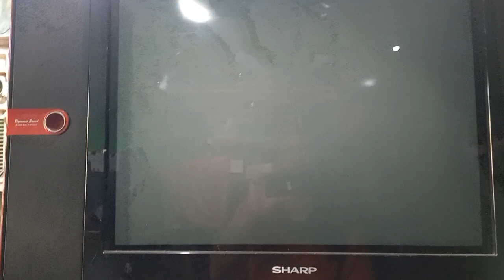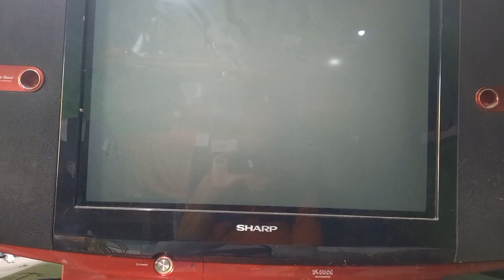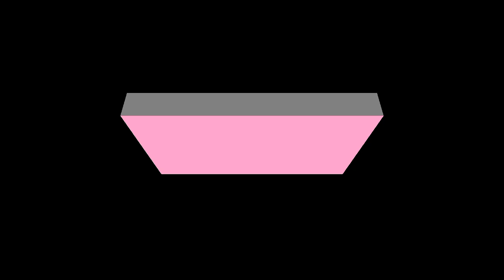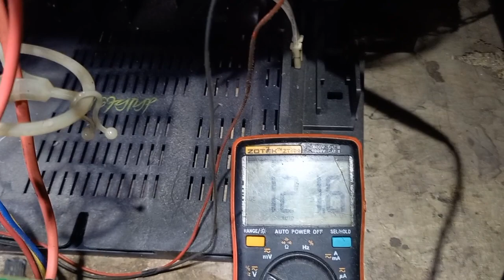Sharp Alexander Slim II 29DXS888RD sering MCB jeglek dan ada bunyi cit-cit